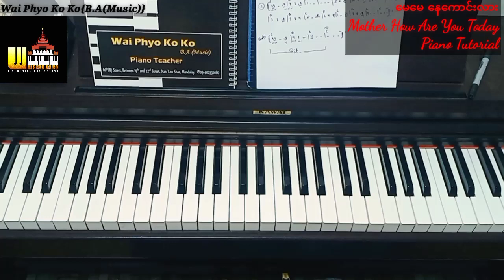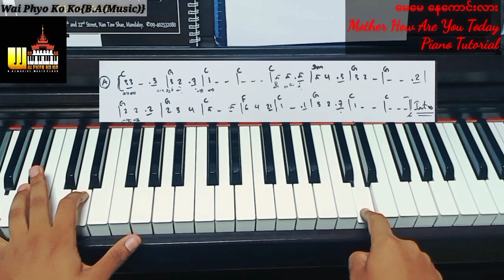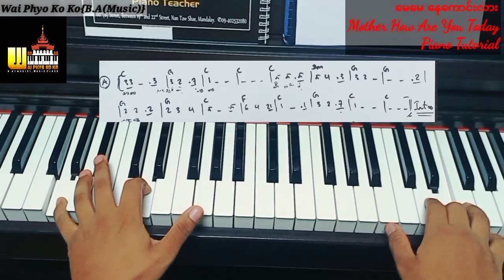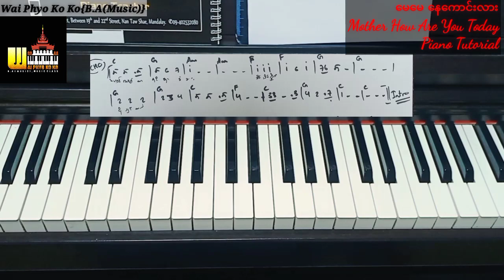မေမေ နေကောင်းလား / Mother How Are You Today Piano Tutorial / Wai Phyo Ko Ko {B.A(Music)}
မေမေ နေကောင်းလား
Mother How Are You Today
Piano Tutorial

ဒီသီချင်းလေး တီးချင်တဲ့သူတွေ ရှိမယ်လို့ ယုံကြည်တာရယ်
ကျနော် ကိိုယျတိုငျကျို က တီးချင် ဆိုချင်နေတာကြောင့် Beginners ညီအကို ဝါသနာတူတွေအတွက် Piano tutorial လုပ်ပေးဖြစ်တာပါ

အမှန်တော့ အစောတည်းက လုပ်ပေးချင်ခဲ့တာပါ
Fb က ကျနော့် Acc ကို ရက် 30 ( Post / Like / Comment)  ပိတ်ထားခဲ့တာကြောင့် အခုမှ တင်ပေးဖြစ်တာပါ

ကျနော့် သင်တန်း အသစ်တစ်ခု ထပ်ဖွင့်ပါမယ်
ဒီတခါ အတန်းကတော့ လုံးဝ အသုံးဝင်မယ့် အသုံးခကြျို ချရမယ့်
အစီအစဥ်တွေကို အဓိက သင်ကြားပေးမယ့် အတန်းပါ
ဒါကို တော့ နောက်ရက်မှ သေချာကြော်ငြာပေးပါ့မယ်
လူဦးရေ အနည်းငယ်သာ လက်ခံသင်ကြားပေးမှာပါ

ကျနော်တို့ နိုင်ငံကြီး အမြန်အေးချမ်းရပါလို၏
မေမေ. နေကောင်းပါစေ 🙏🙏🙏

Wai Phyo Ko Ko {B.A(Music)}

စိတ်ကြိုက် Share နိုင်ပါတယ်ဗျ